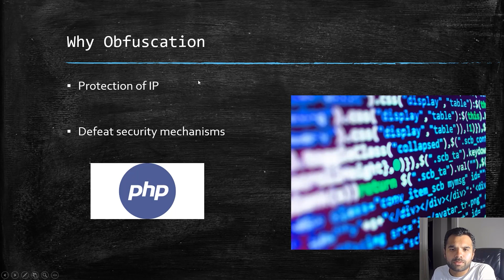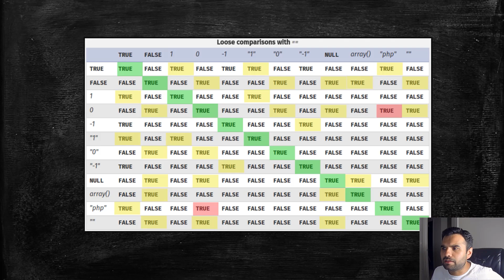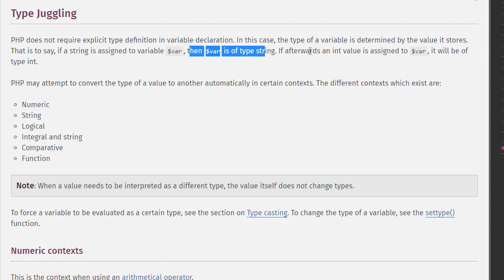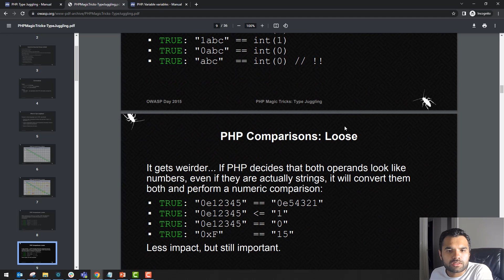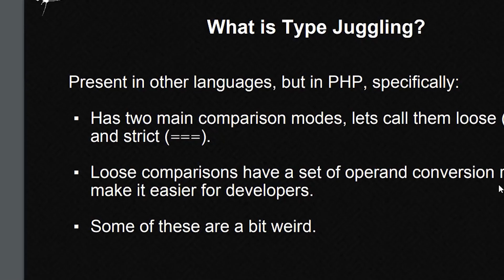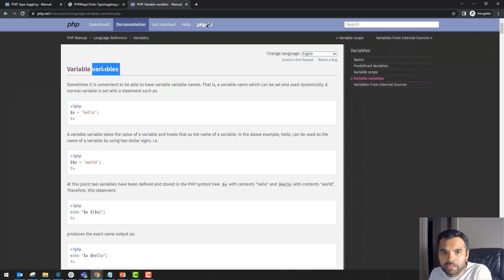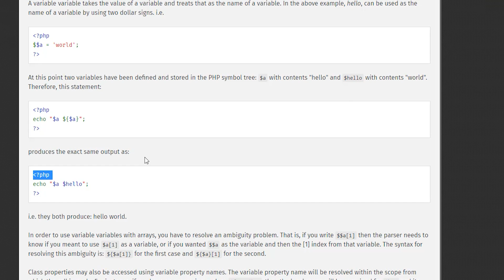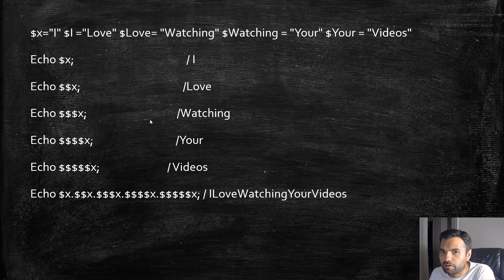PHP Obfuscation for Hacking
In this video, we will learn about PHP which is a popular language for web applications. Its main advantage is that it is simple and easy to learn, even by novice programmers. Another advantage is the easily readable code. While during programming, this is a good thing, especially if you want to deploy code that is used for offensive operations, as it should be formatted in a way no one can say what it does at first sight. That’s why we want to obfuscate PHP code

Here we are going to learn type juggling in PHP and how can we use it to our advantage to bypass security filters or building offensive programs.